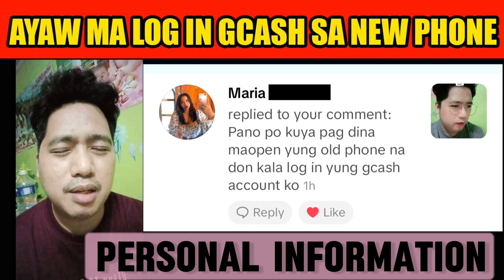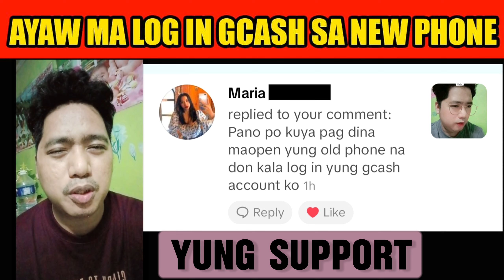GCASH AYAW MA LOG IN SA BAGONG PHONE - OLD PHONE NASIRA AYAW NA BUMUKAS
FOR QUESTION PM ME ON TIKTOK
HANAPIN NYO LANG TIKTOK ACCOUNT NATIN : RHain Tutorials
FOLLOW MOKO TAPOS MESSAGE NYO KO DUN